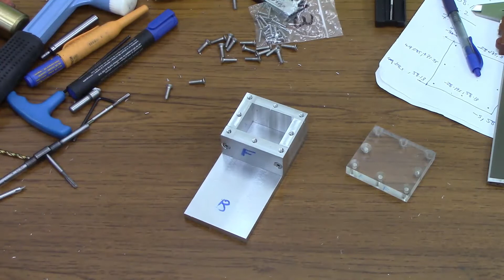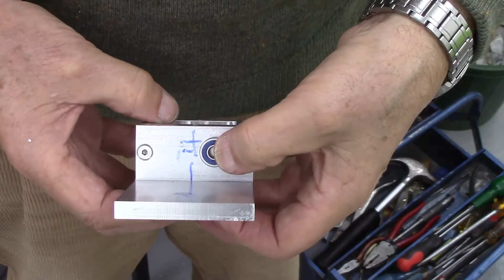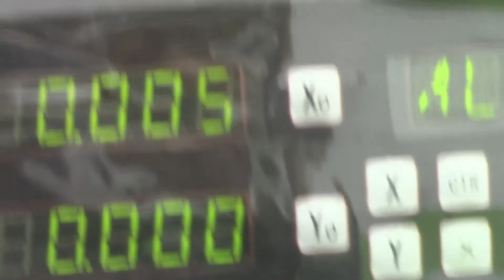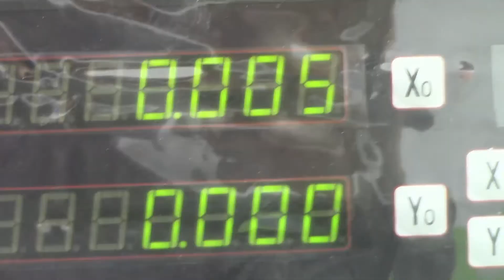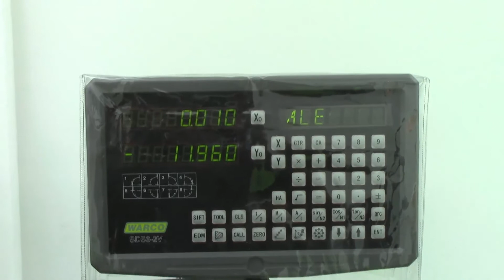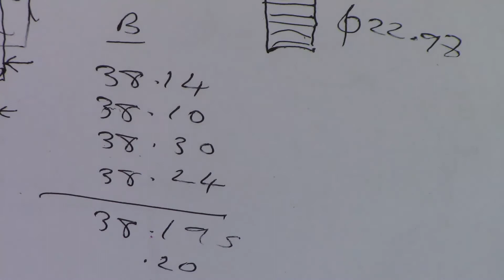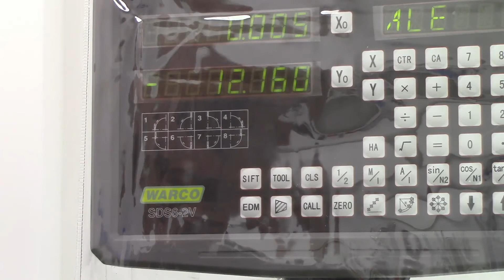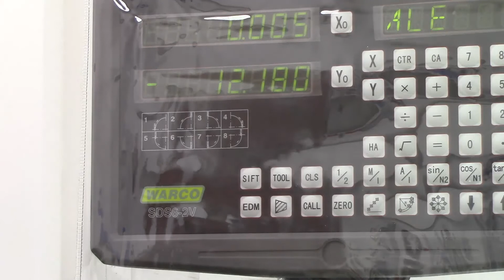Making a worm-wheel servo for Woodstock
Using my new WM18 mill to make a worm-wheel driven rudder servo for Woodstock robot sailing boat. I'm afraid this video is unusually long.